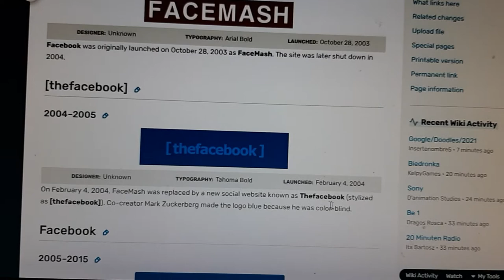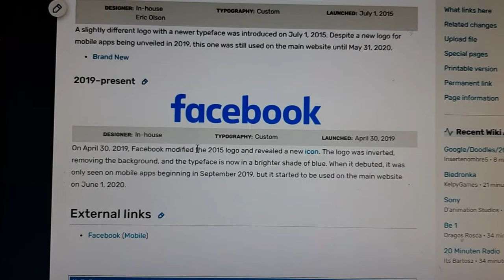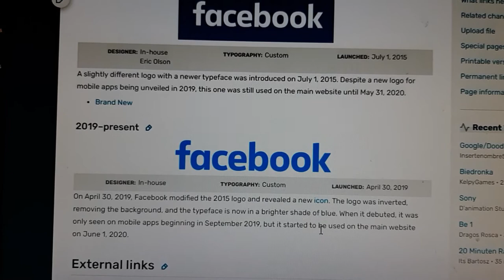"Facebook" - Logo History Logopedia (S3E3)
In this video, we'll be taking a look at a social app named facebook, enjoy